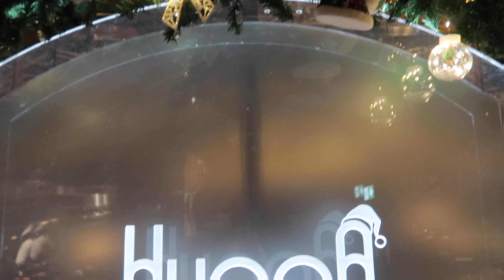ChineyK Daily Vlog # 26 || Christmas in Dubai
Christmas Im usually with my mom but this year it was Dubai. Wasn't what I was used to but I loved it either way. Check It!

Ⓒ Copyright ChineyK My Life. Please use sharing tools. Do not cut, copy or lift any content from this channel or website without our consent.

Support my business: Jolifairehair Organic Hairgrowth Hair Nourishing oil